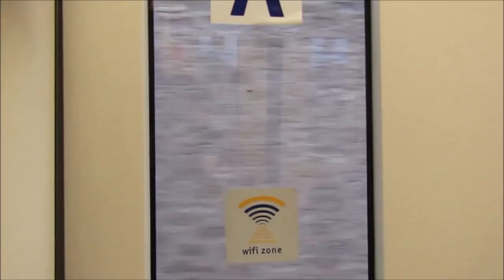PERTH GLORY!! St. Johnstone 1-2 Motherwell VLOG!!! (15/12/2018)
MON THE WELL! Saturday saw me head to McDiarmid Park to see if Motherwell could snatch a first win there since 2012.

Albron X TY$G - Energy
goggsysaan
Theofficialgog